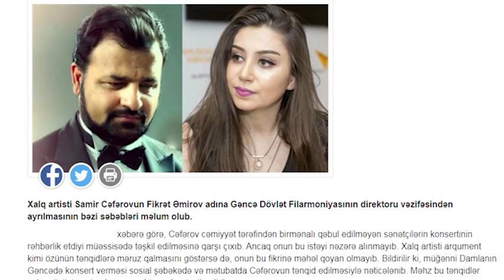Damlanın konsertinə 850 yerdən 150 bilet satıldı: Samir Cəfərov AÇIQLADI - SƏhər-səhər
Səhərsəhər - hər həftənin şənbə və bazar günü - 09:55

"Səhər-səhər" proqramında şou-biznes nümayəndələrinin qalmaqallı həyatları, günün aktual mövzuları müzakirə olunacaq. Bununla yanaşı bolluca əyləncəli şou ilə tamaşaçılar zövq alacaqlar.